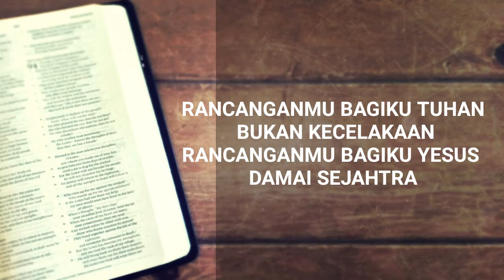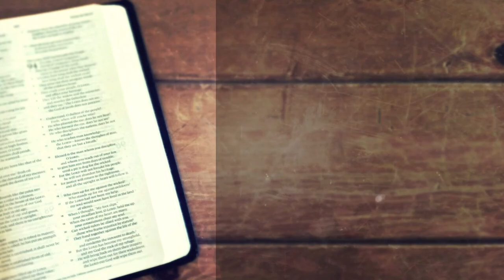Karaoke RANCANGANMU INDAH BAGIKU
Mari memuji Tuhan...